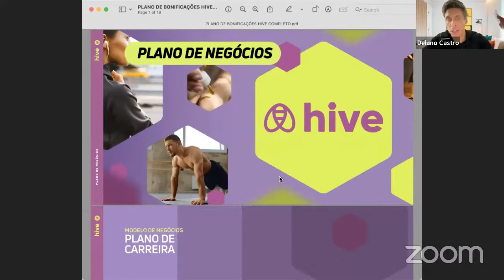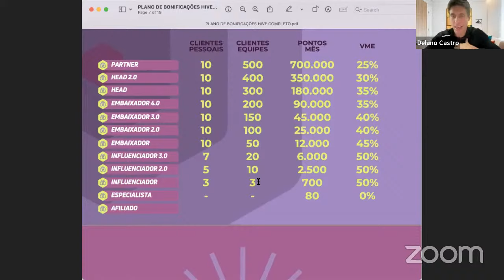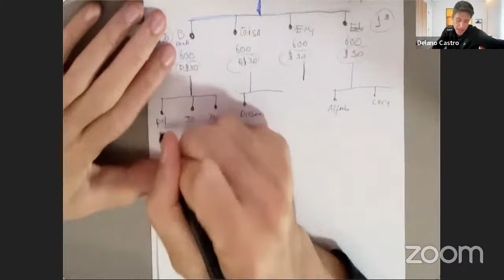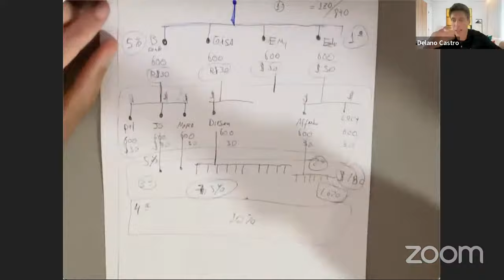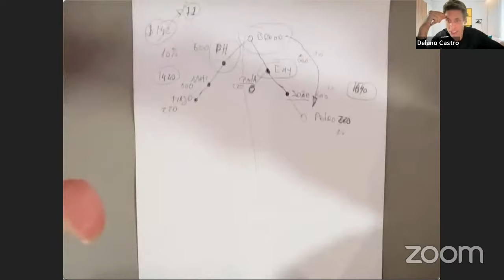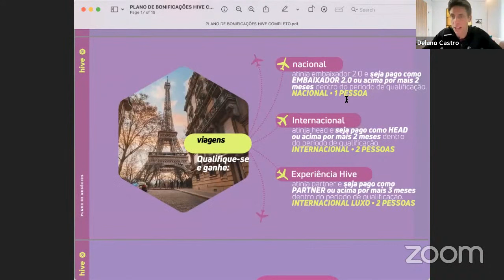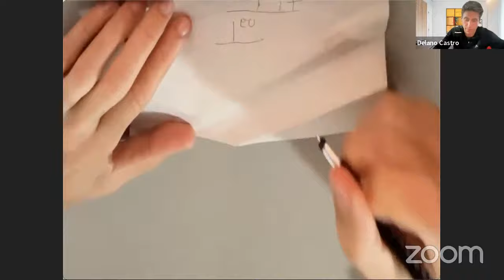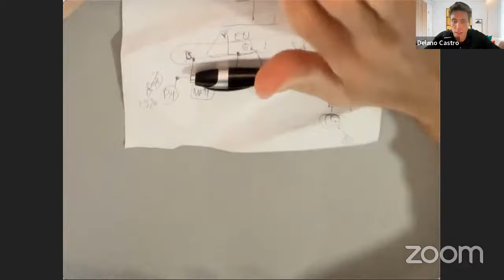O básico sobre plano de Mkt e carreira Hive